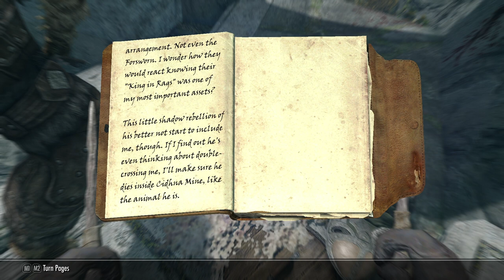DID I JUST ANGER A DEADRA? | Let's Play Skyrim EP.29